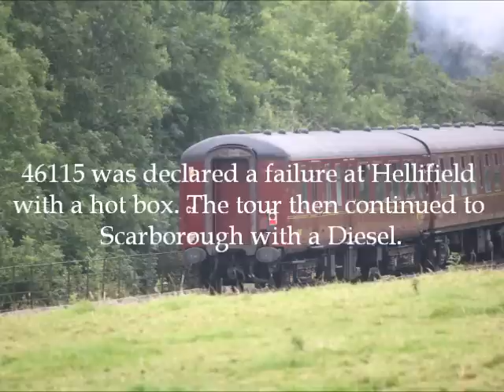46115 hauling 'The Lune Rivers Trust Special' 08-09-2012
The Lune Rivers Trust Special of 2012 was in the hands of 46115 'Scots Guardsman' running from Carnforth, Wennington & Bentham to York and Scarborough. We see the Scot making good progress towards Settle Junction at Kettlesbeck Bridge, between Clapham and Giggleswick, running exactly to time.
After overtaking 46115 at Settle Junction, we almost stopped at Long Preston for a second shot, before slow traffic brought us to the conclusion that it would have already passed by the time we reached the station. After looking back however, this was not the case, but we didn't stop before Hellifield and continued on to Cononley, the first station East of Skipton. When 0930 came and went, the photographers on the station wondered what was keeping the train, until a call came through that 46115 had been declared a failure at Hellifield with a hot box, and the driver was heading back to Carnforth for a class 47. After another hour of waiting for the train to appear however, we admitted defeat and left.